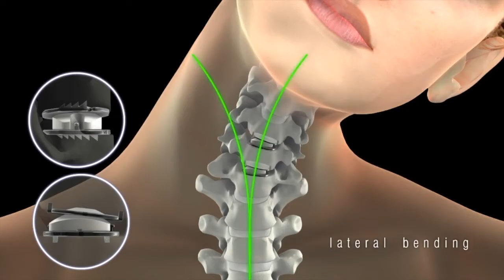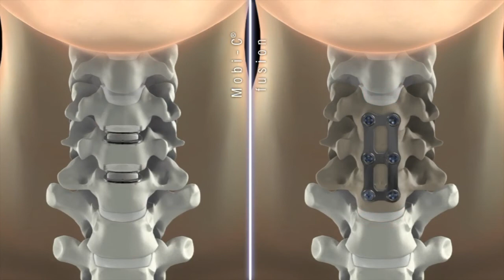Artificial Disc for Cervical Disc Replacement | Bumrungrad